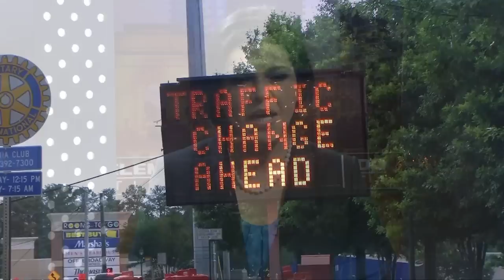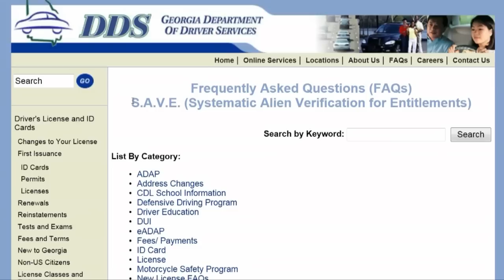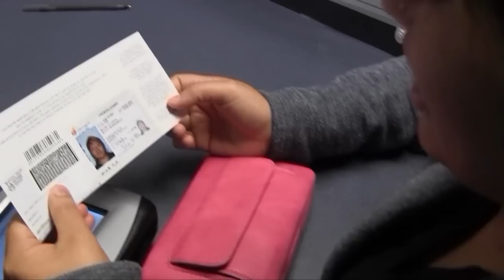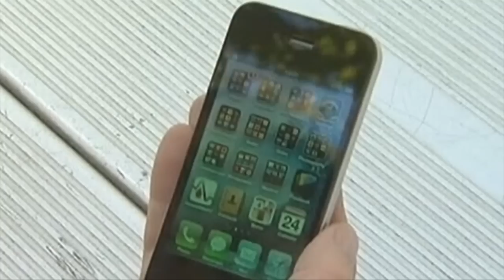NOTICIERO TELEMUNDO ATLANTA. 2. VIERNES 16 DE NOVIEMBRE.